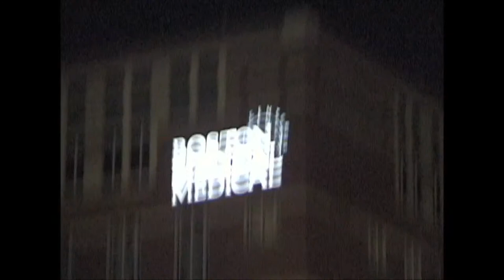Copy of Ryan Gallant, Southie Steve, PJ Ladd and Ritchie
a culmination of years of filming skateboparding trying to capture the purest for of this activity for the preservation of generations to come